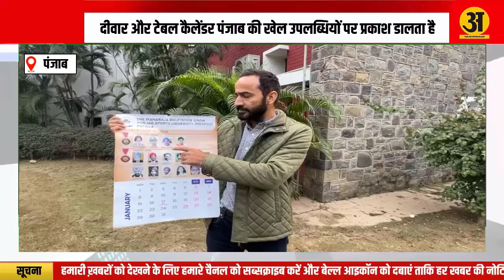पंजाब खेल मंत्री मीत हेयर ने स्पोर्ट्स यूनिवर्सिटी का नए साल का कैलेंडर जारी किया